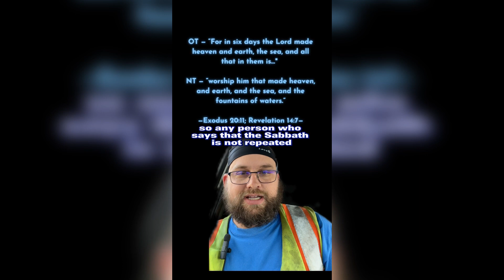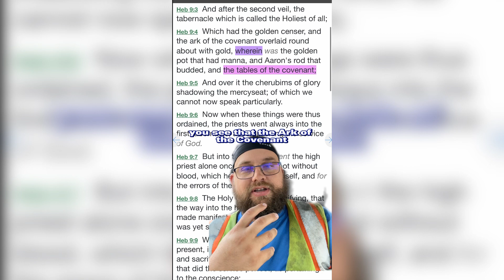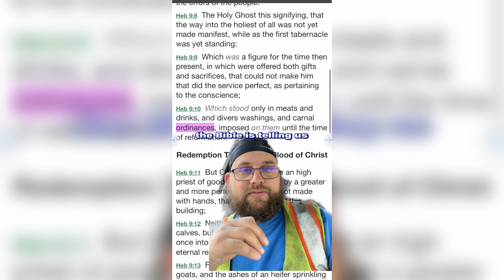dr. frank turek is wrong about the Sabbath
Is it really true that the fourth commandment is the only one not repeated in the New Testament? And does Colossians 2 really say the weekly Sabbath was abolished?